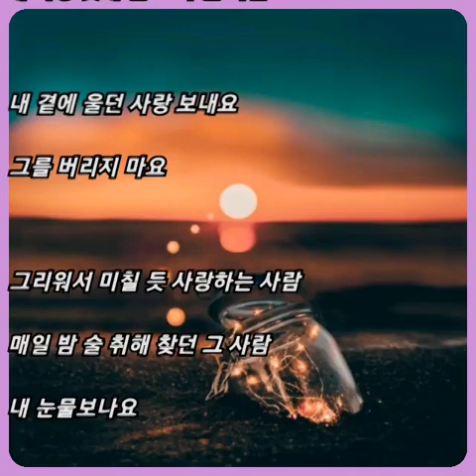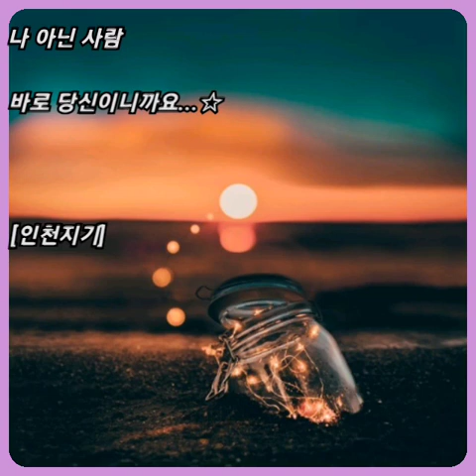메이비 ☆ 그 사람..